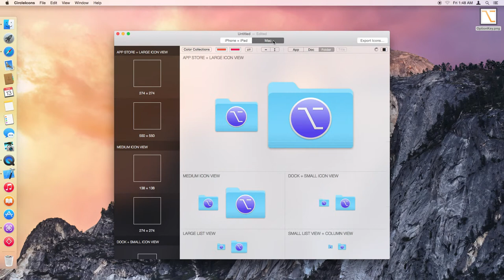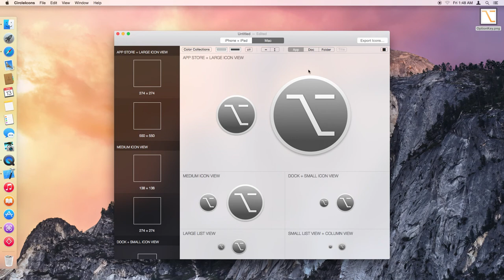CircleIcons: Colors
CircleIcons is an app that lets you easily create a “circle icon” for your iPhone, iPad, Mac, or WatchKit app.